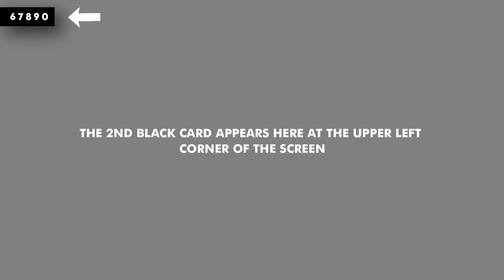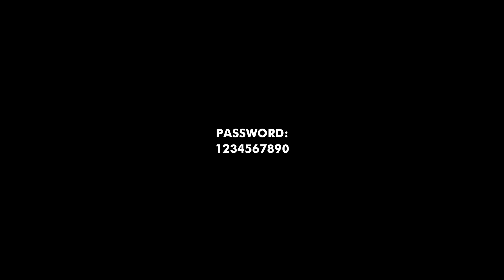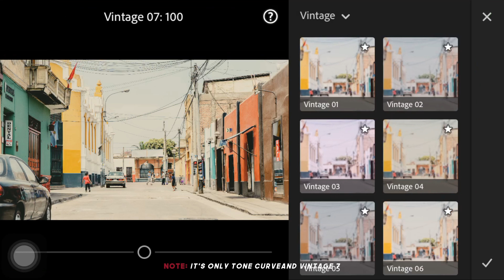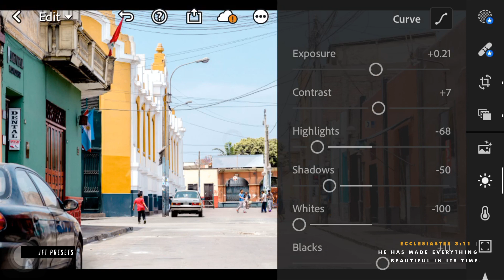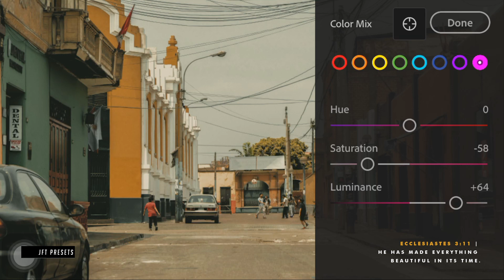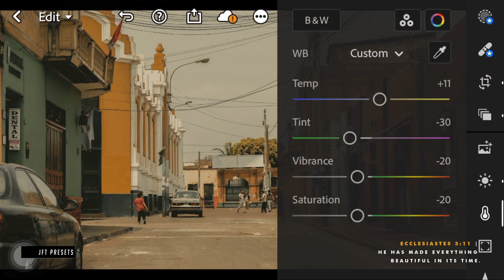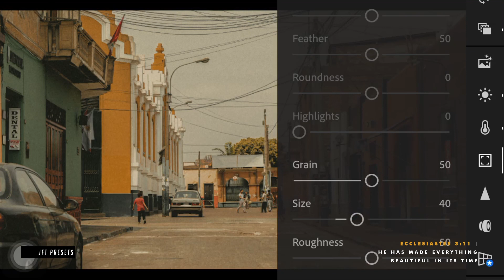Film 1 v.3 (F38) | Free Lightroom Preset | Free DNG.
This editing tutorial use Lightroom Mobile for retouching an image to have a film look.

Example:

First Appearance: 10923
Second Appearance: 24930
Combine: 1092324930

Series Preset!